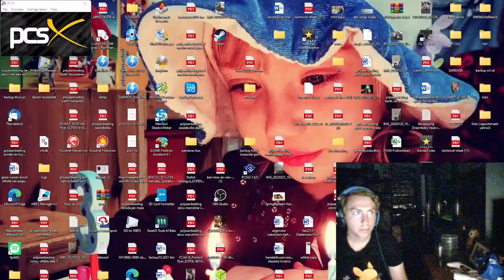Old School Time Crisis 1, LCD screen complete arcade playthrough easy mode